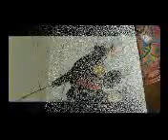Maharana Pratap Jayanti2017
Alok institutions Small kids Master Gaurav paliwal's creativity.